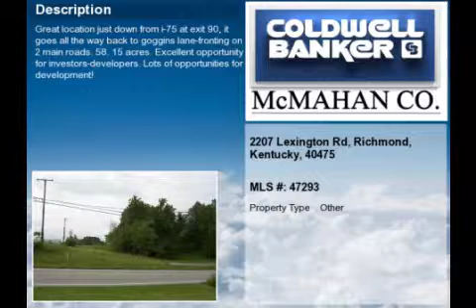Real estate for sale in Richmond Kentucky - MLS# 47293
2207 Lexington Rd
Richmond Kentucky 40475
MLS# 47293

Great location just down from I-75 at exit 90 it goes all the way back to Goggins Lane-fronting on 2 main roads. 58.15 acres. Excellent opportunity for investors-developers. Lots of opportunities for development!